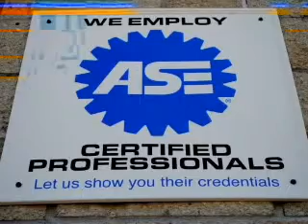2000 Ford Explorer - Waterbury CT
Year: 2000
Make: Ford
Model: Explorer
Trim: Eddie Bauer
Engine: 4.0 liter 6 cylinder 12 valve
Transmission: 5-Speed Automatic
Color: Black
Mileage: 100000
Address:
1833 Watertown Ave